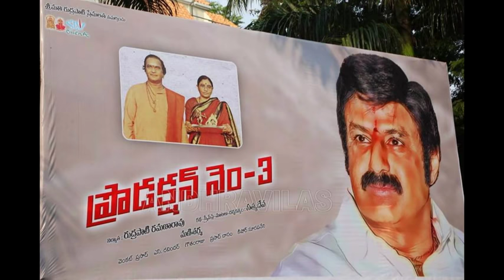Nandamuri Balakrishna New Movie Opening Video.02/06/2014